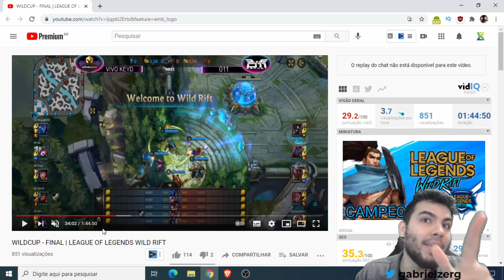Final Da WILDCUP! Campeonato Brasileiro de WILD RIFT - 011 Vs VIVO KEYD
• 𝐆𝐫𝐮𝐩𝐨 𝐄𝐱𝐜𝐥𝐮𝐬𝐢𝐯𝐨 - 𝐃𝐢𝐬𝐜𝐨𝐫𝐝 𝐏𝐫𝐢𝐯𝐚𝐝𝐨

𝗩í𝗱𝗲𝗼 𝗡𝗼𝘃𝗼:  Todo Dia as 18h

𝗟𝗶𝘃𝗲𝘀: Todos os dias na Plataforma Roxinha - 10h as 22h

𝐏𝐚𝐫𝐜𝐞𝐢𝐫𝐨𝐬:
Riot Games / INTZ

𝗡𝗼𝗺𝗲 𝗱𝗼𝘀 𝗝𝗼𝗴𝗼𝘀: League of Legends Mobile - Wild Rift